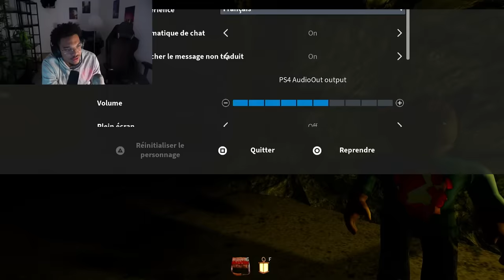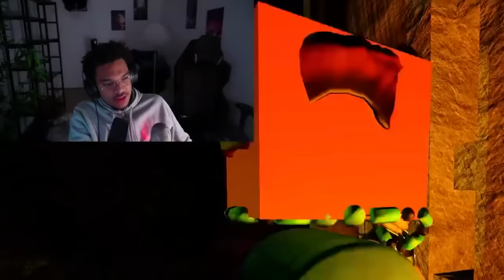THE MIMIC SUR ROBLOX AVEC MES POTES #2 (je ne jouerais jamais tout seul😱